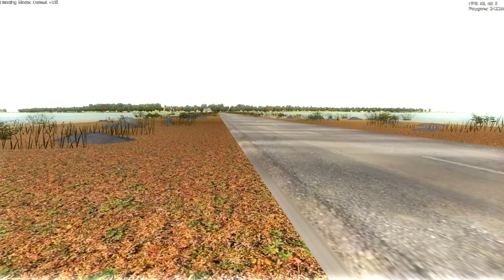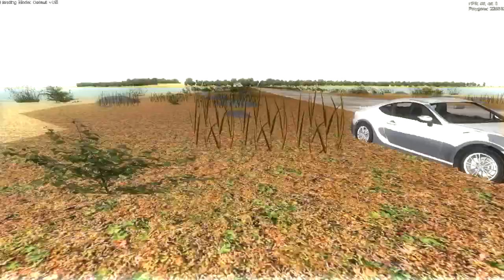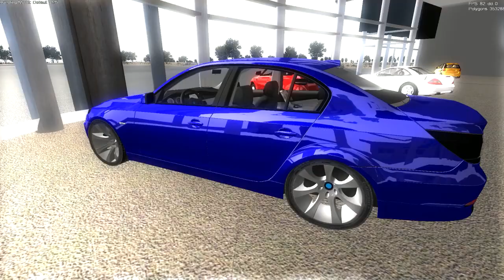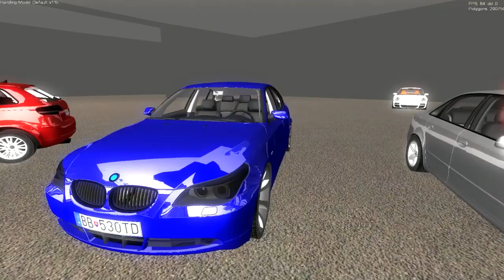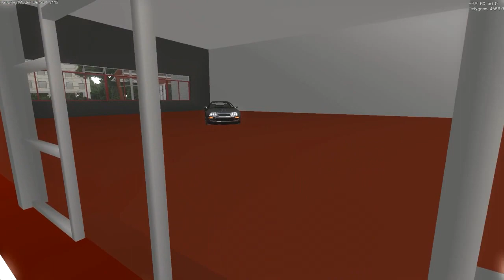COMPREI UM CARRO NOVO, VOU VENDER MINHA CASA! SIMULADOR DE VIDA REAL - Drive Isle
Mais um vídeo de Drive Isle, e dessa vez testamos o nosso novo carro, o Toyota supra, um carro bruto com muito torque, já sai de lado logo na primeira acelerada, confere ai!

PARCEIROS